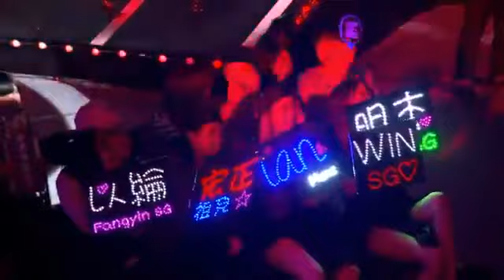SpeXial LAND 2016『Boy On Fire ~ Break It Download 11.11 ~ Love Killah』~~~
只供娛樂~~~不供商用~~~